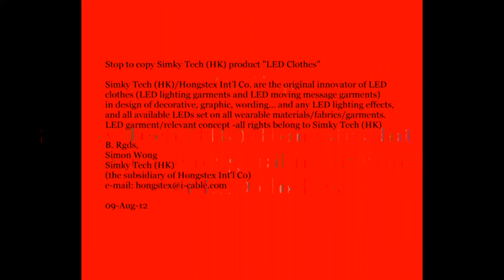LED jacket copier stop to copy Simky Tech product LED clothes m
copier stop to copy Simky Tech product-LED clothes.